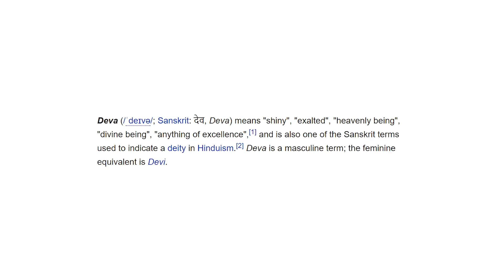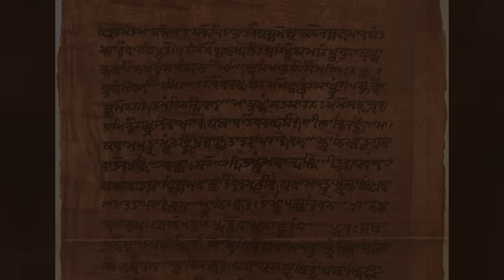Zoro's Darkest Secret Has Been Revealed, He's Possessed